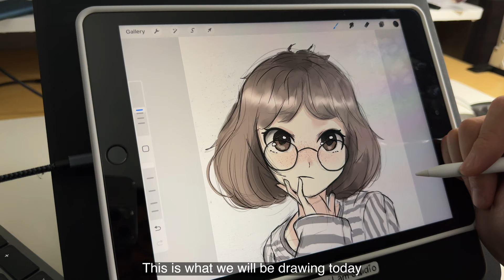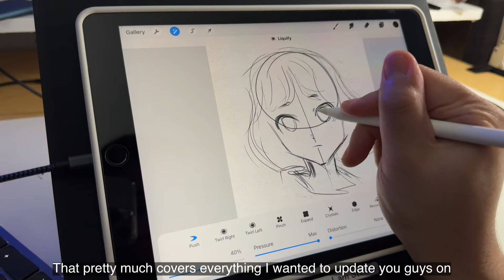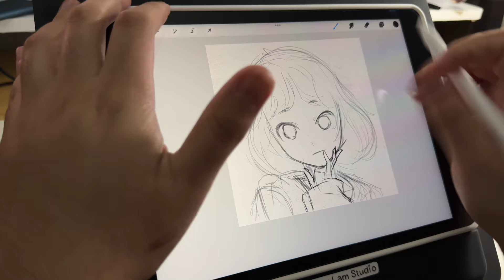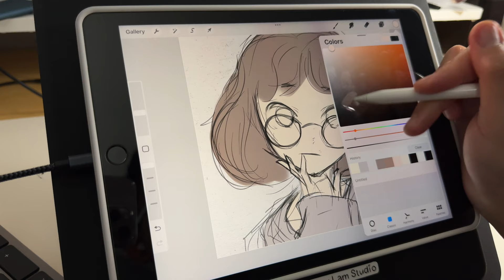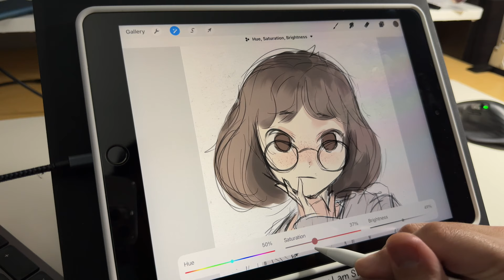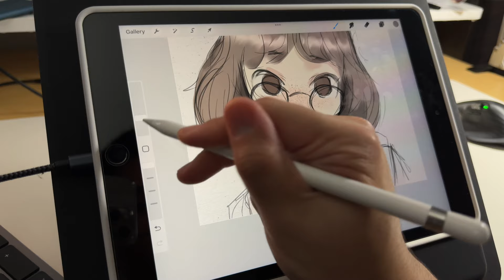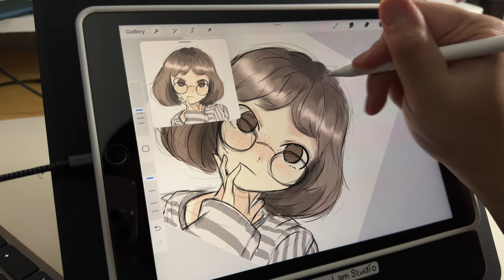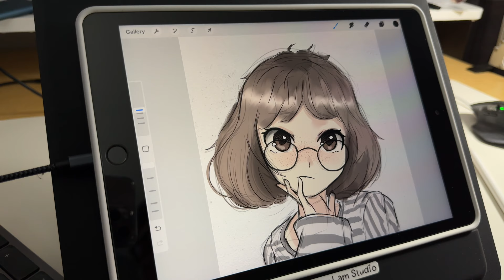Draw with Me #37 | Drawing on a 9th Gen iPad | Small Channel Update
In this video, I just wanted to show everyone how I draw characters in Procreate. You can follow along with me and enjoy the ASMR if you would like or if you wanted to see how I drew these types of things. These videos are typically a little long to make so I would appreciate your support along the way.

9th Generation iPad

1st Gen Apple Pencil

2021 iPad Pro 12.9" 256gb

2021 iPad mini 64gb

2nd Generation Apple Pencil